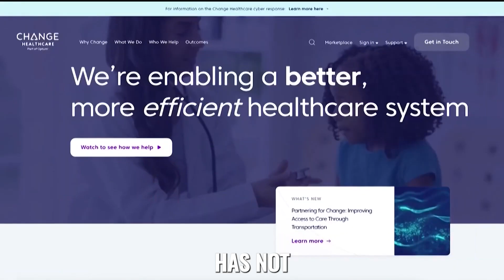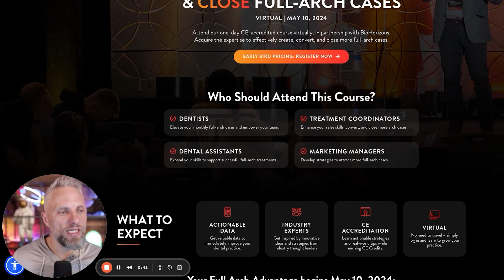$100 Million Dental Healthcare HACK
The guys talk about whether the Oscars are just politics, plus why some dentists are rethinking their security needs and why the Change Healthcare hack still hasn’t been resolved.

✨ Timestamps ✨
02:25 This year’s Oscars
07:05 Dental office shooting in San Diego
10:45 The latest on the Change Healthcare hack

Say Hello to Gary Bird! ⤵️

Say Hello to Tanner Applegate! ⤵️

We appreciate your support and look forward to seeing you at our upcoming events.